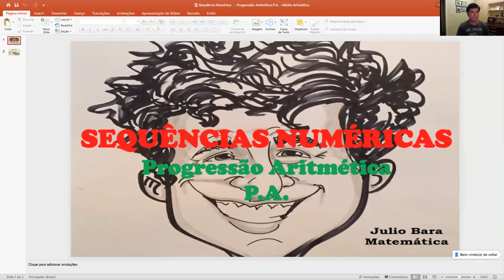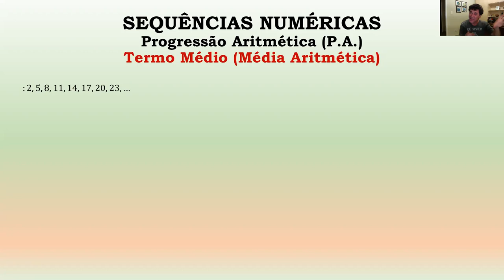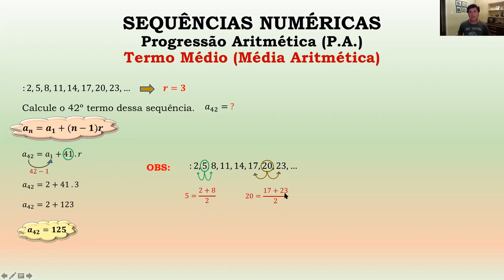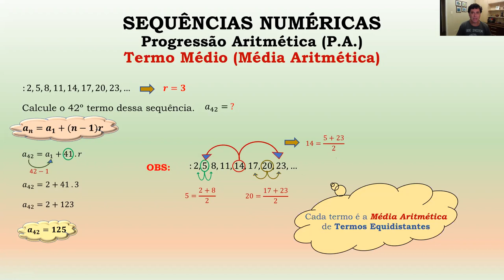Sequência Numérica - P. A. - Aplicação Fórmula do Termo Geral - Termo Médio